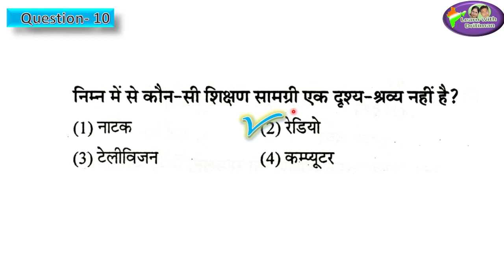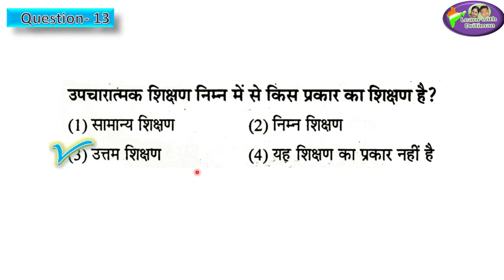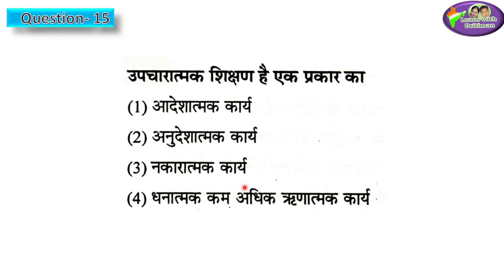REET 2020 | SST | 1000 Que-Ans Series/No9/ Hindi/ teaching method/ anu jadoun/ learn with dritiman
निदानात्मक व उपचारात्मक शिक्षण/ 1000 Que-Ans Series/No9/ Hindi/ cdp/ teaching method/ ctet/ reet/ anu jadoun/ learn with dritiman/

online classes
latest news
 new syllabus
vacancy